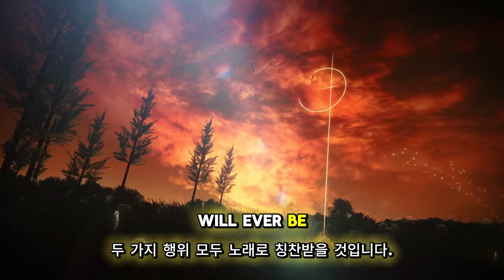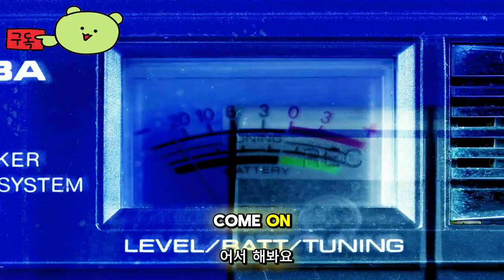엘든 링 황금 나무의 그림자 ( ELDEN RING Shadow Of The Erdtree ) June 21, 2024 공식 출시 영상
🕹️Game content
The Game Awards 올해의 게임, Golden Joystick Awards 올해의 최고의 게임 등 수백 개의 상을 수상한 ELDEN RING은 광활하고 어두운 판타지 세계를 배경으로 한 호평받는 액션 RPG 서사시입니다. 플레이어는 자신만의 속도로 탐험하고 모험할 수 있는 자유를 누리며 장대한 퀘스트를 시작합니다.

Shadow of the Erdtree 확장팩은 미스터리, 위험한 던전, 새로운 적, 무기 및 장비로 가득한 Shadow of Shadow의 완전히 새로운 스토리를 제공합니다.

미지의 영역을 발견하고, 막강한 적들과 맞서며, 만족스러운 승리의 기쁨을 만끽하세요. 드라마와 음모가 얽혀서 몰입감 넘치는 경험을 선사하고 즐기고 즐길 수 있는 매력적인 캐릭터의 상호 작용에 빠져보세요.

⚡Game Developer
 프롬소프트웨어(주)